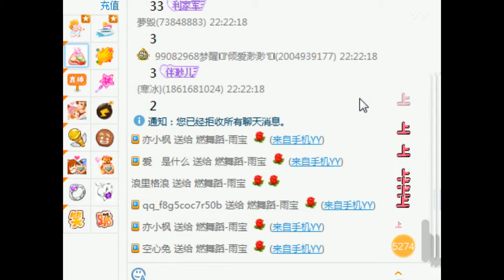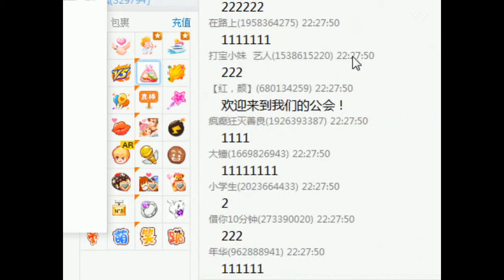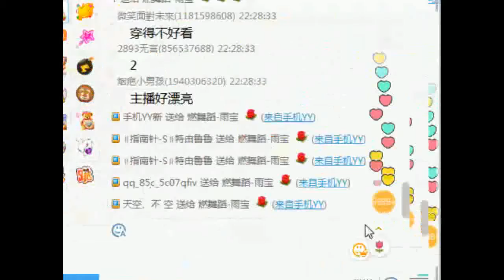YY LIVE 燃舞蹈 雨宝 -《燃舞蹈》（Artists Singing・Dancing・Instrument Playing・Talent Show)